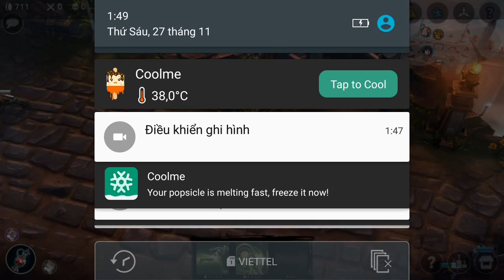Vainglory e74 Mr Bean